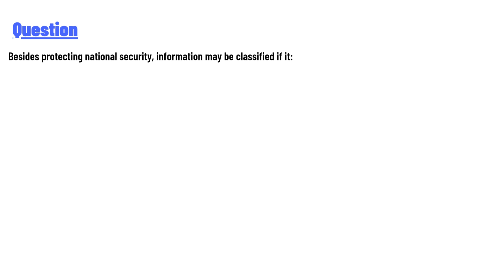Besides protecting national security, information may be classified if it: